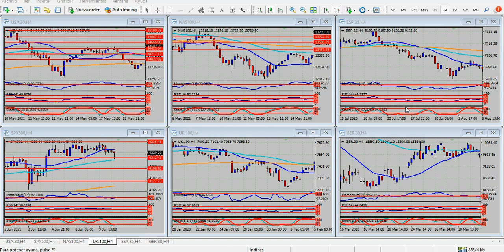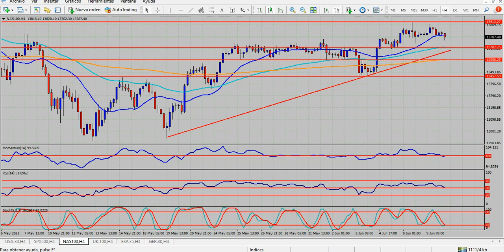Análisis índices bursátiles Jueves 10 de junio de 2021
Inflación y Banco Central Europeo, en un día explosivo
Hola Amigos, buen día. La quietud que observó hasta ahora el mercado de divisas en el transcurso de la semana se verá sacudida a las 8:30 del este, cuando se conozca el dato de inflación minorista en Estados Unidos, correspondiente a mayo. Al respecto, se espera que la medición interanual se sitúe en orden al 4.7% en el índice general, y en un 3,4% la subyacente, que excluye alimentos y energía. El dato resulta clave para los próximos pasos que en materia de política monetaria pueda dar la Fed.
La expectativa de que una inflación que, ya sea en términos generales como subyacentes, superó claramente las metas del banco central pueda provocar un recorte en los planes de estímulo vigentes ha ido creciendo con el paso de los días. La Fed ya dio de baja un programa de compra de bonos de unos 5 mil millones de dólares mensuales la semana pasada, pero dicha cifra es mínima en relación a los 120 mil millones que coloca en el circuito mes a mes.
Son muchos quienes creen que el banco central deberá finalmente dar el paso de reducir dichos planes a partir de la reunión de política monetaria que mantendrá la semana próxima, aún cuando buena parte de los oficiales del Comité de Política Monetaria (FOMC) han reiterado a quien quiera escucharlo que la emisión de dinero y los planes no generan una inflación excesiva, y si lo hacen -como es el caso- se trata de una situación excepcional.
Hay motivos para pensar que esto no es así, y la palabra de la Fed, en especial la de su presidente, el Sr. Powell, ha quedado algo devaluada en las últimas semanas. También la secretaria del Tesoro y extitular de la Fed, Janet Yellen, se manifestó al respecto, aunque aclarando que no es de interés entrar en asuntos que no le competen. En todos los casos, los funcionarios dan declaraciones que parecen pedir permiso a los mercados para actual, cuando es claro que con una tasa de interés en cero, y una emisión récord, incentivada además por planes de estímulo del gobierno, la inflación es insostenible, y la devaluación del dólar también.
Respecto a la inflación que se conocerá en el inicio de la sesión americana, cabe acotar que este mes sale de la medición de energía el mes de abril de 2020, que fue el momento en que el petróleo llegó a su mínimo histórico, para crecer sustancialmente en mayo de ese año.
Este informe generará movimientos sumamente bruscos en los activos principales, y una medición por encima de los cálculos previos le dará un fuerte impulso al dólar. La bolsa de Nueva York podría reaccionar a la baja apenas iniciada la sesión americana, pero todo dependerá, claro está, del resultado del informe.
Al mismo tiempo, el Banco Central Europeo dará a conocer su comunicado de política monetaria. El BCE dejará sin cambios sus tipos de interés, y se supone que también sus planes de estímulo, con una economía que cobra vida, pero que aún está lejos de mostrar una estabilidad sustentable en el tiempo. Las demoras en los planes de estímulo ralentizaron la salida de la crisis sanitaria, y si bien ya buena parte de la Eurozona vuelve a la normalidad, queda mucho camino por delante. La Sra. Christine Lagarde, titular del banco central, procurará mantener en calma a los mercados, aunque es sabido que no es del agrado del Comité que la acompaña ver al euro por encima de 1.2000.
Se conocerán además las peticiones semanales de subsidio por desempleo, que se esperan en baja nuevamente. Con todo esto, es claro que estamos iniciando el día más importante de la semana, y probablemente del mes. Ante una situación como esta, la sugerencia es esperar a que se estabilicen las tendencias del mercado, y luego tomar acción en el mismo. Al cabo, esto no sucede todos los días.